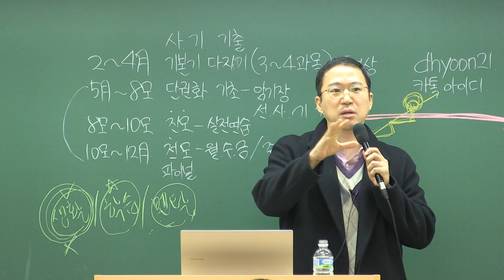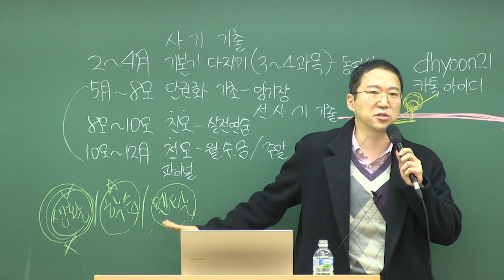2024해커스변호사 빠른 시작 관리반 설명회(24.02.03) _행정법 박도원 교수